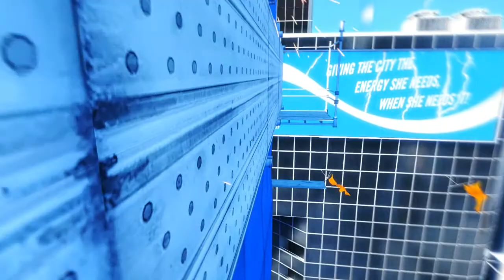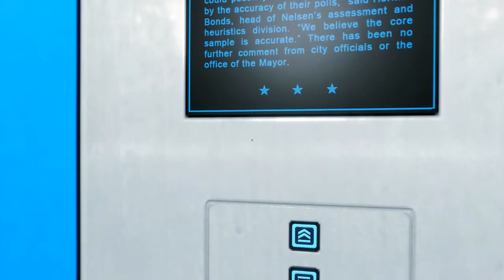Mirrors Edge- Beautiful Lies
Mirrors Edge Beautiful Lies music video/ montage